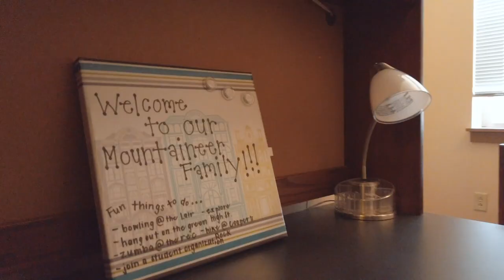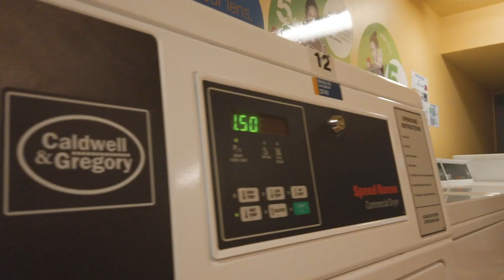LINCOLN HALL 💛💙 DORM TOUR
Named after Abraham Lincoln, Lincoln Hall is open to first-year Honors College students.